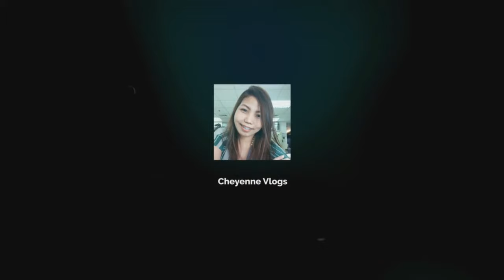TUNA PASTA by Cheyenne + LAZADA UNBOXING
Hello guys! Sharing with you my tuna pasta recipe.

Tuna Pasta ingredients:
1. Garlic
2.Onion
3. Any kind of tuna in can
4. Nestle Cream
5. Cheese
6. Pasta noodle

4. Maybeline sensational liquid matte